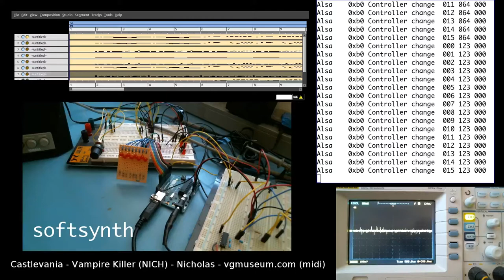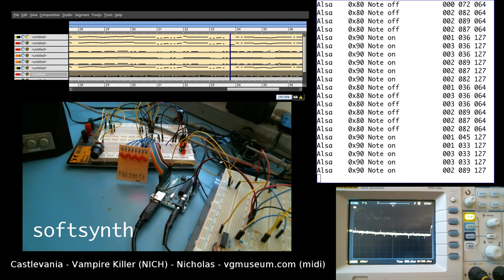softsynth - Demo - Vampire Killer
Obligatory Castlevania. My all-in-software synthesizer on a atmega328p AVR.

This demo features polyphony and multiple voices.

The red LEDs show the 8 most significant bits of the digital output before the signal goes into the Digital to Analog converter. The D2A is simply a R-2R resistor network. The analog signal is put through a TLV2472 active rail-to-rail OP amp to the audio in of some old computer speakers.

Thanks to whoever Nichalos is - This is a great midi arrangement. vgmuseum.com